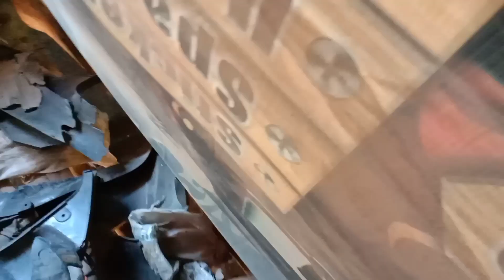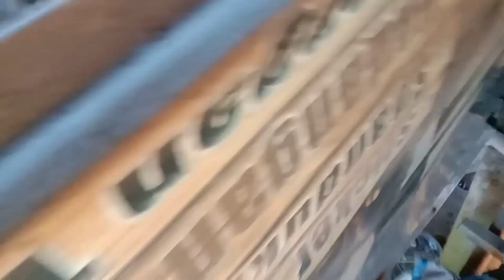Telur Bekicem Di Rongsokan⁉️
Thanks.👍